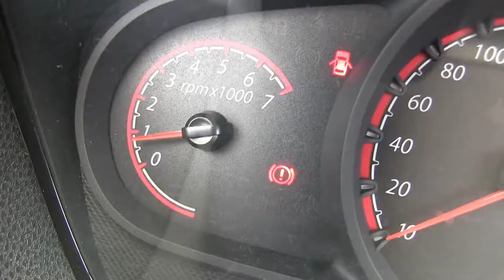Ford / Ikon / 2013 - DC115876